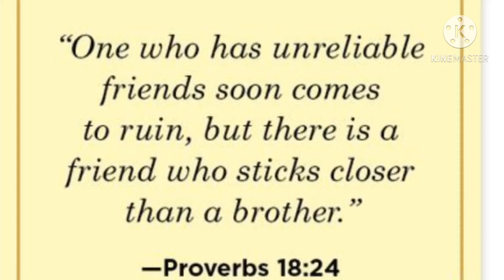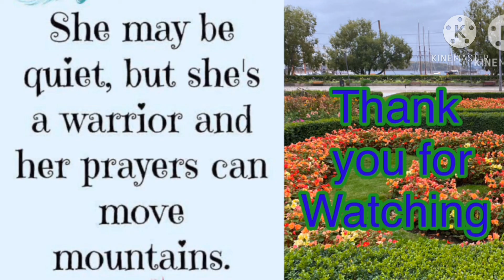Sino aq sa tunay na buhay